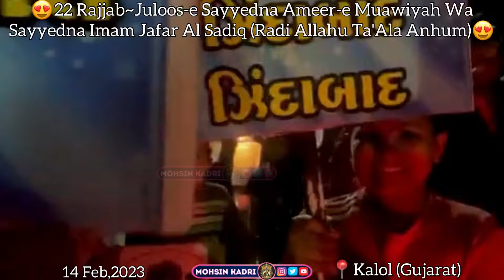😍22 Rajab | Juloos E Sayyeduna Ameere Muawiyah Wa Sayyeduna Imam Jafar Al Sadiq In Kalol,Gujarat